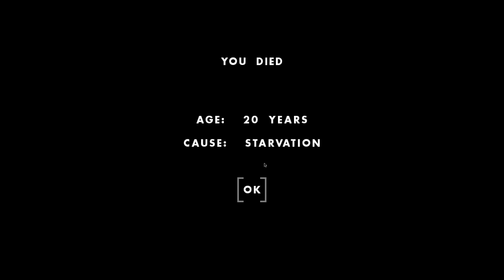Stealing Babies From Parents - One Hour One Life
ABOUT THIS GAME:
A multiplayer survival game of parenting and civilization building. Get born to another player as your mother. Live an entire life in one hour. Have babies of your own in the form of other players. Leave a legacy for the next generation as you help to rebuild civilization from scratch. Updated weekly.